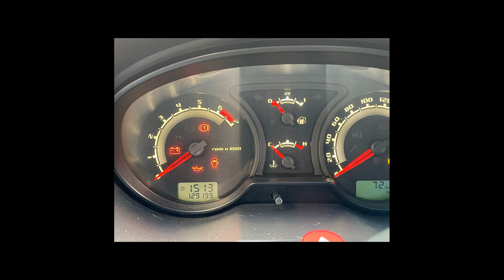FORD ECOSPORT - 2012 - Osasco/SP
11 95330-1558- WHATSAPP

Veículo: FORD / ECOSPORT 1.6 FREESTYLE 8V
Ano: 2011/2012
Combustível: FLEX
Portas: 4 PORTAS
Câmbio: Manual
Cor: PRETA
KM: 129.199

✅ Air Bag
✅ Alarme
✅ Ar Condicionado
✅ Ar Quente
✅ CD Player
✅ Desembaçador Traseiro
✅ Direção Hidráulica
✅ DVD Player
✅ Farol Xenônio
✅ Freio ABS
✅ GPS
✅ Rádio
✅ Rádio e MP3
✅ Retrovisor Fotocrômico
✅ Retrovisores Elétricos
✅ Travas Elétricas
✅ Vidros Elétricos
✅ Volante com Regulagem de Altura
✅ Limpador Traseiro
✅ Rádio e Toca Fitas
✅ Kit Gás
✅ Kit Multimídia
✅ Trio Elétrico
✅ Piloto Automático
✅ Farol de Neblina
✅ Entrada USB
✅ Bluetooth
✅ Porta Copos
✅ Direção Elétrica
✅ Engate
✅ 7 Lugares
✅ Quebra Mato
✅ Sensor Dianteiro de Estacionamento
✅ Sistema ISOFIX
✅ Bancos Esportivos
✅ Console Central
✅ Estribo
✅ Rádio USB
✅ Retrovisor Retrátil
✅ Som Original
✅ Spoiler